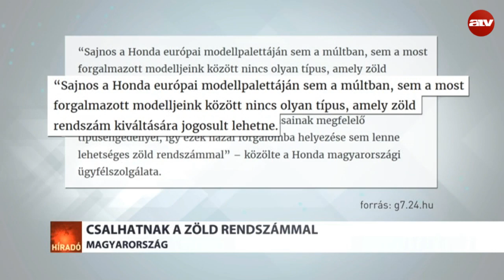Százezreket spórolhat ezzel a rendszámmal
Százezreket is spórolhatnak azok, akik zöld rendszámos autóval közlekednek. Számos kedvezményt ad az állam a környezettudatos autósoknak. Ilyen például az ingyenes parkolás is. Egyre több ilyen autót látni az utakon - egy autós közösség azonban felfigyelt rá, hogy olyan márkák típusai is kaptak zöld rendszámot, amik nem is gyártanak elektromos autót.